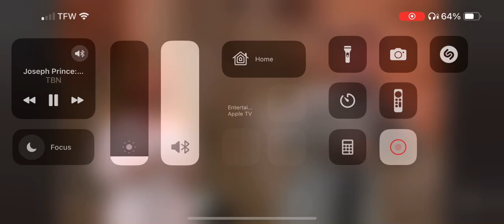TBN Praise the Lord OPEN 2010-2016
Here is the the opening of TBN’s flagship program Praise (formerly known as Praise the Lord) with the remastered version of the 1992 TBN Praise the Lord opening theme music composed, written and arranged by Rich Cook and a male announcer by Jim McClellan